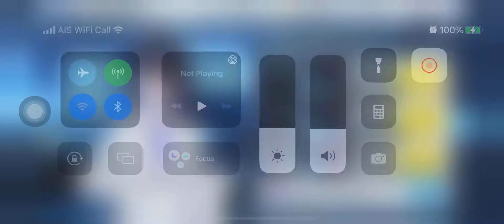[ブルーアーカイブ][屋内戦・シロ＆クロ] [Blue Archive] Shiro & Kuro (Indoor) - Insane